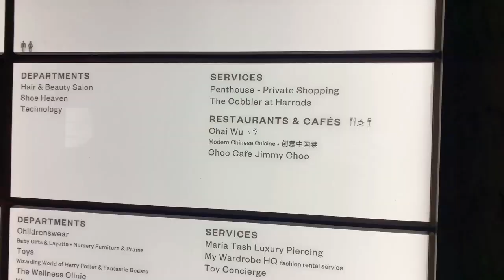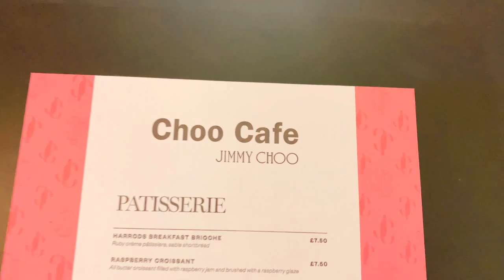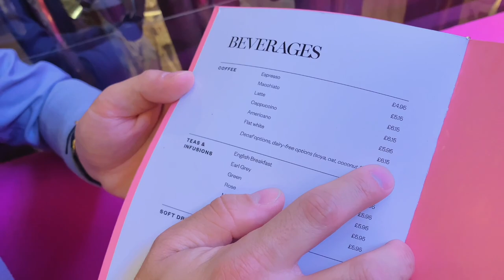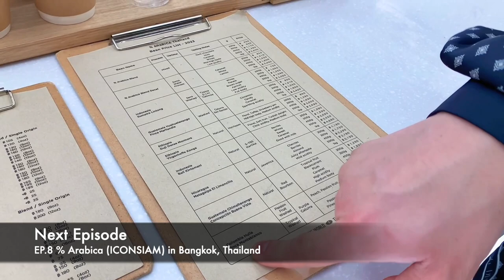Choo Cafe by JIMMY CHOO at Harrods in London, United Kingdom | Coffee Content EP.7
A Haven of Luxury Crafted by JIMMY CHOO (Harrods) UK

If you have any coffee shop that you love anywhere around the world, please comment bellow.

We will go there to try it for you. ^ ๐ ^

Hobby Content - Loves Y'ALL